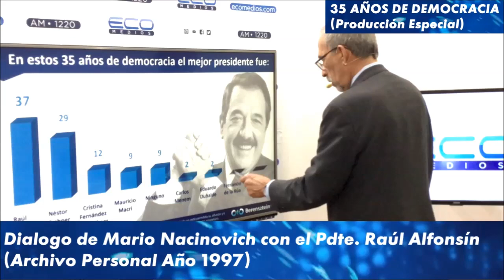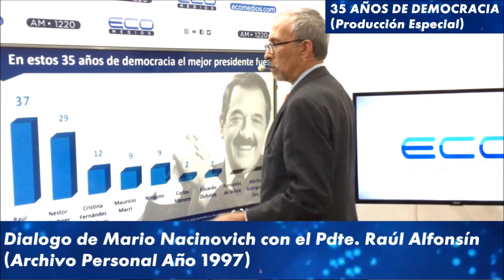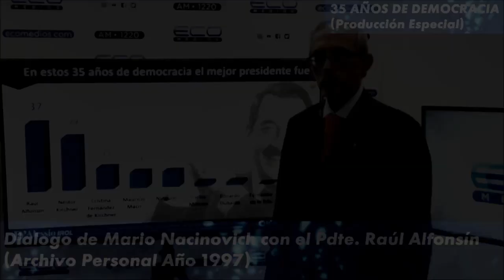35 años de Democracia: Dialogo de Mario Nacinovich con el Pdte. Raúl Alfonsín (Archivo M.N. 1997)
Producción Especial